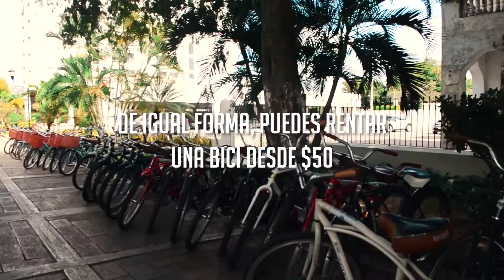Disfruta de Mérida en Bicicleta 🚴🏽BiciRuta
Una de las formas más atractivas para disfrutar una ciudad, es en bicicleta!🚴🏽

Mérida es una verdadera delicia para visitar y conocer la ciudad para terminar una excelente tarde con una comida en los mejores lugares del centro!🤩